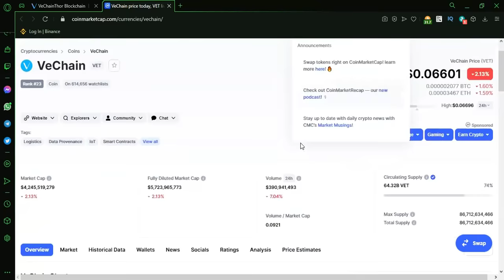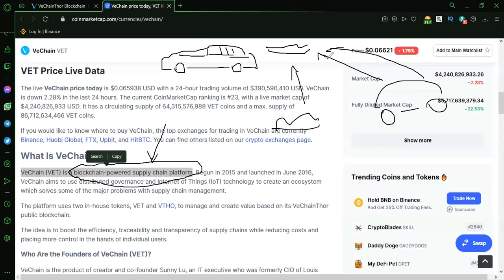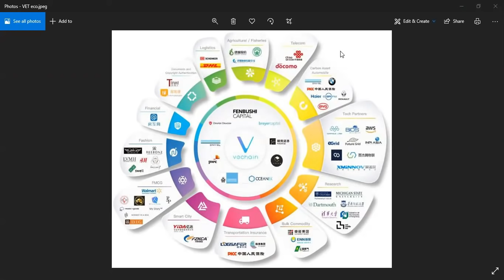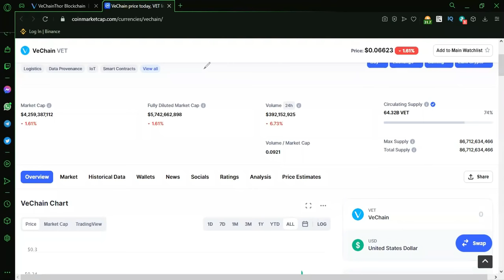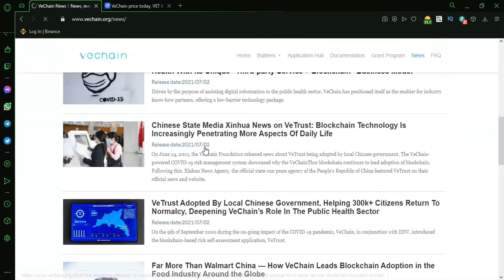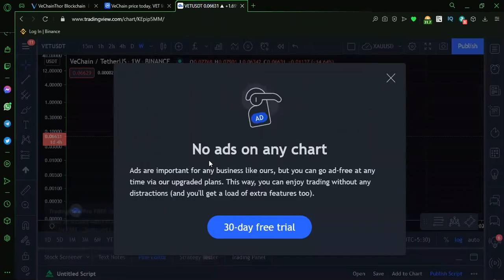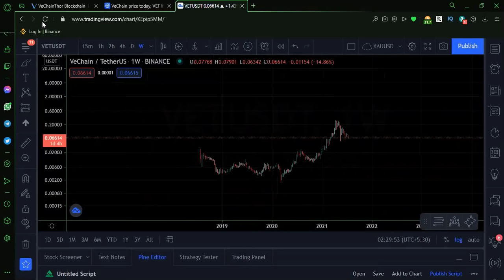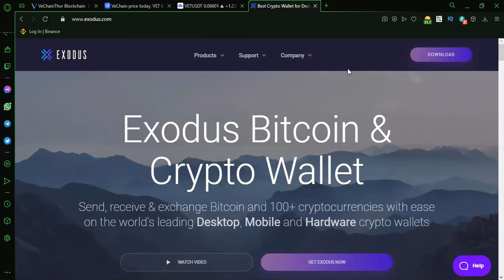VeChain (VET) - Project 5 year #1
Hey everyone 😍
This video is about VeChain Long term run

VeChain (VET) is a blockchain-powered supply chain platform. Begun in 2015 and launched in June 2016, VeChain aims to use distributed governance and Internet of Things (IoT) technology to create an ecosystem which solves some of the major problems with supply chain management.

The platform uses two in-house tokens, VET and VTHO, to manage and create value based on its VeChainThor public blockchain.

The idea is to boost the efficiency, traceability and transparency of supply chains while reducing costs and placing more control in the hands of individual users.
VeChain (VET) is a proof-of-stake token, and VeChain itself explains that relatively low computing power is required to achieve network security and maintain user consensus.

A separate feature, proof-of-authority, involves authority masternode operators maintaining the protocol in their own interest according to rules laid down by parent organization, the VeChain Foundation.